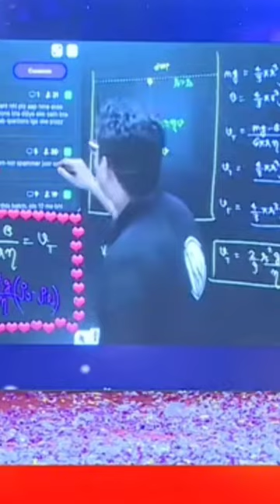Divas# Mein khul# Gai Pol#....short#video#......🤣🤣🤣🤣🤣🤣🤣🤣👍